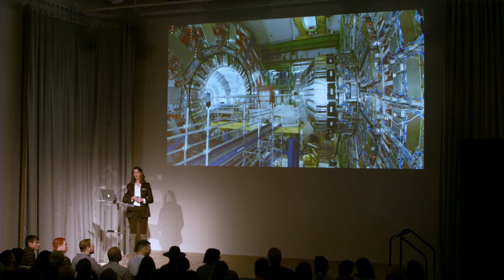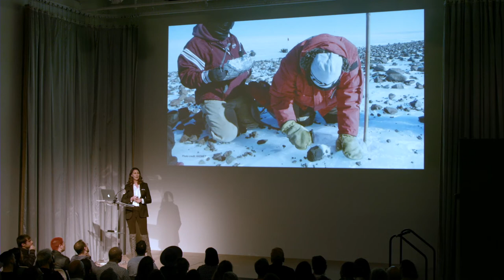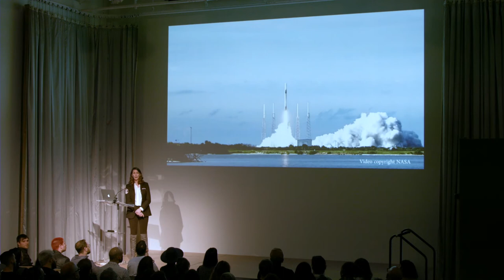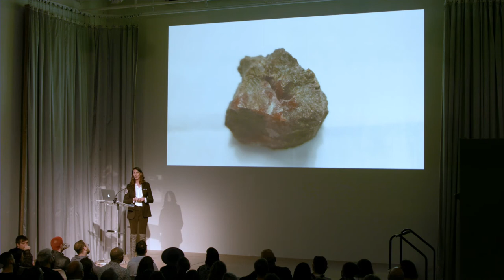NEW INC Demo Day Winter 2020: Janet Biggs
This talk was presented as part of NEW INC's Winter 2020 Demo Day.

Janet Biggs, a 2018 John Simon Guggenheim Foundation fellow, is an interdisciplinary artist known for her immersive work in video and performance. Biggs’ work focuses on individuals in extreme landscapes or situations, and navigates territory between art and science. Her work has taken her into areas of conflict in the Horn of Africa and to Mars (as a member of crews at the Mars Desert Research Station and Mars Academy USA). Biggs has collaborated with institutions such as CERN and the Instituto de Astrofísica de Canarias as well as with neuroscientists, Arctic explorers, aerospace engineers and a robot. Biggs has had solo exhibitions and screenings at the Neuberger Museum of Art; SCAD Museum of Art; Blaffer Art Museum; MAC Montréal; Hirshhorn Museum, among others.